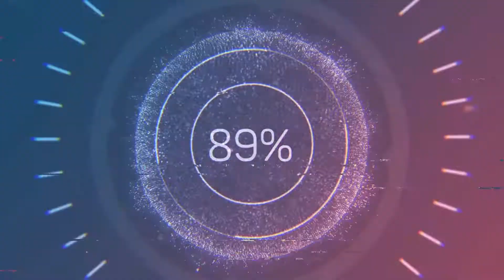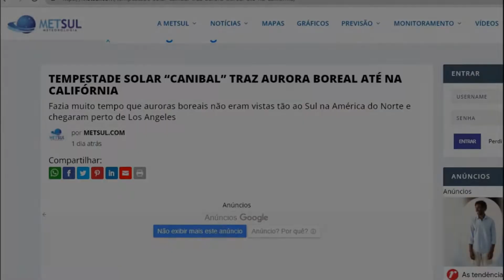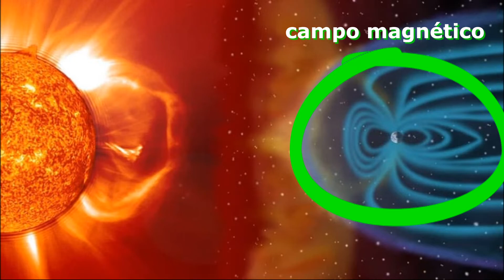🔴 CHUVAS DE METEOROS E ECLIPSE LUNAR em NOVEMBRO!!!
Pra quem estava com saudade dos vídeos sobre eventos astronômicos, hoje vamos falar sobre as chuvas de meteoros quem vão acontecer nos próximos dias. Tem até um eclipse lunar parcial!

Pelo menos duas chuvas de meteoros marcarão esse mês de novembro! A Táuridas e a Leônidas (ou Leonídeos). A primeira, que é a de Táuridas, está ativa desde o início do mês e vai ter o pico entre os dias 11 e 12 de novembro (quinta-feira que vem!). Essa é uma chuva considerada de baixa intensidade e não deve produzir mais do que 3 meteoros por hora.
A outra chuva de meteoros é a de Leônidas que terá o pico entre os dias 16 e 17 de novembro. Essa sim é uma das mais esperadas do ano e produz em média de 10 a 20 estrelas cadentes por hora. É claro se o céu estiver suficientemente escuro e limpo (sem a interferência de nuvens). Um detalhe interessante é que as Leônidas são conhecidas por produzir alguns meteoros mais brilhantes e com caudas maiores.

E no dia 19 também teremos um eclipse parcial da lua (lunar). Confira como observar cada um desses eventos!!!
E mais... Uma estranha AURORA BOREAL.. NA CALIFÓRNIA!!!